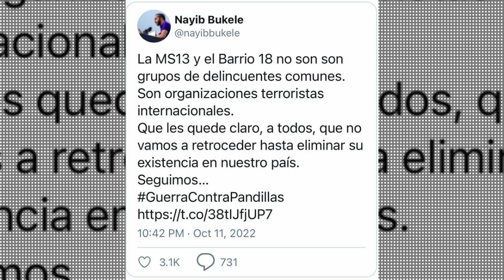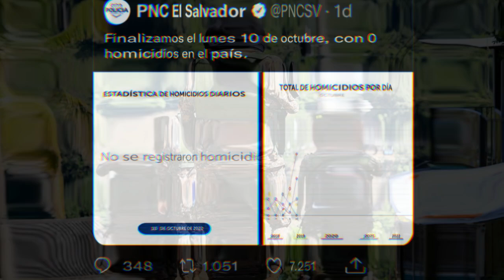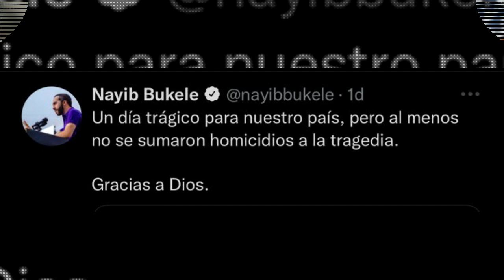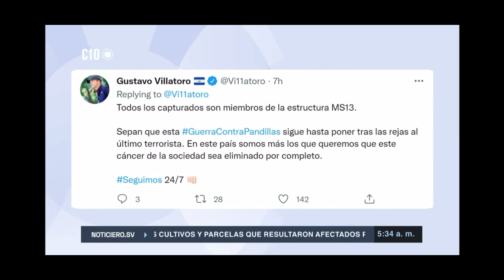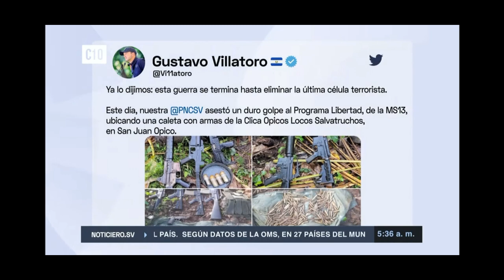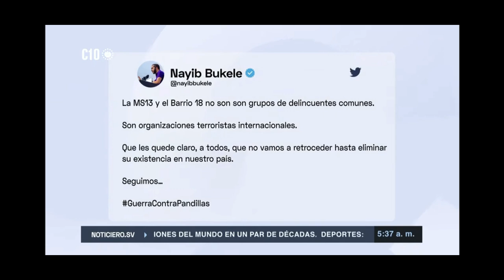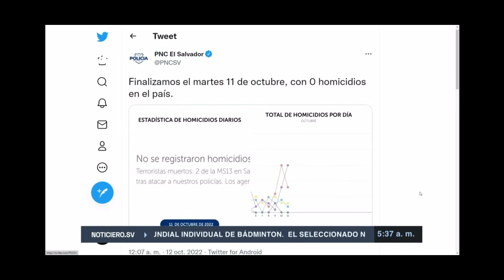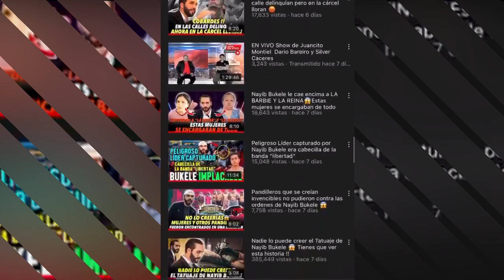Tenían en su poder para detonar El Salvador😱